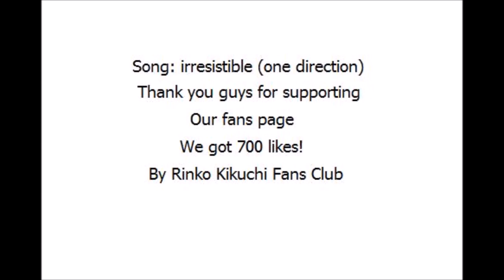Rinko Kikuchi Fans Club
Facebook: Rinko Kikuchi Fans Club
welcome to like our fana page